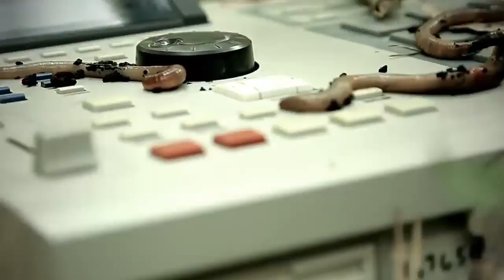Best NEW Hip/Hop Rap Songs August 2014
TheRapYouNeed - Music at its finest ✖✖

00:00 - 00:35 ☞ Papa J. Ruiz - Kiss The Sky
00:35 - 00:55 ☞ KRBL Rebel Radio - Dust
00:55 - 01:15 ☞ La Coka Nostra Family - When I Die
01:15 - 01:35 ☞ Locksmith - Fleming Street
01:35 - 01:55 ☞ The Underachievers - The Mahdi
01:55 - 02:15 ☞ Joel Ortiz - House Slippers
02:15 - 02:35 ☞ Remasterz - Boogie From The Bronx
02:35 - 02:55 ☞ Face - How You Living
02:55 - 03:15 ☞ Merkules - No Choice
03:15 - 03:35 ☞ Full Circle - Early Reed
03:35 - 03:55 ☞ Dela - Go On
03:55 - 04:15 ☞ Camden - Mr. Fickle
04:15 - 04:35 ☞ Urthboy - Someone Else's House